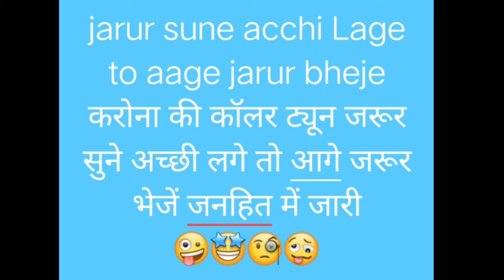Coronavirus ko lekar nahin caller tune कोरोनावायरस को लेकर न्यू कॉलर ट्यून...